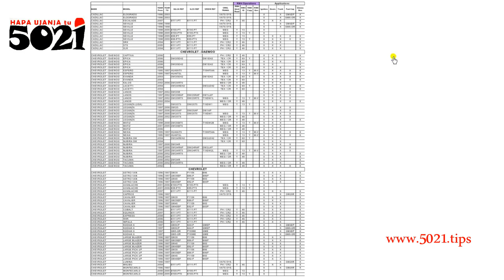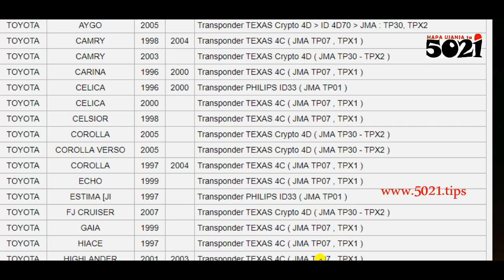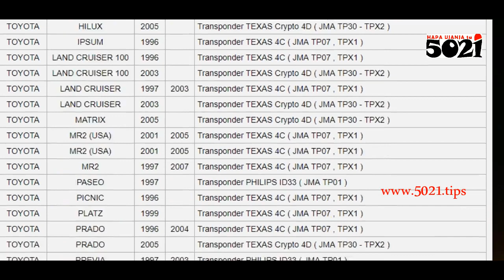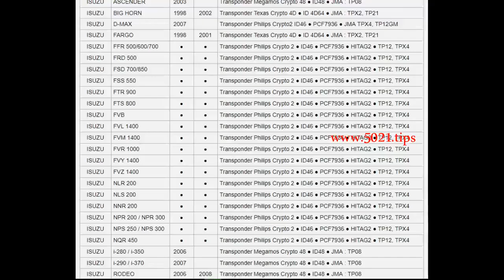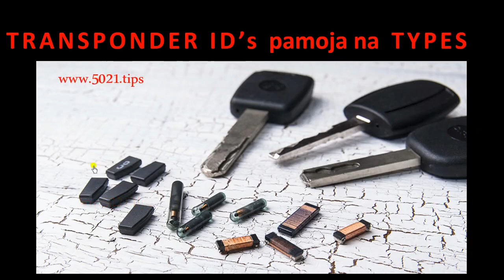Correctly Detect the TRANSPONDER🔑KEY ID (and Compatibility) Kuingiliana🔏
Hata kama TRANSPONDER zinafanana kwa muonekano, lakini ziko tofauti kulingana aina (brand) ya gari...alafu tena kwa hiyo brand ya gari sio kila iko ina TRANSPODER yakufanana, as in mfano Toyota, TRANSPONDER ya Toyota Corona unakuta iko tofauti na ya Toyota Carina, nk..ndo maana kuna blaa blaa ya TRANSPONDER ID😎!